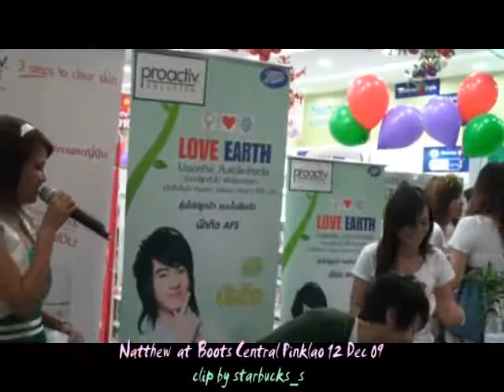12 Dec 09 01 Natthew talk about his single.wmv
12 Dec 09 01 Natthew talk about his single